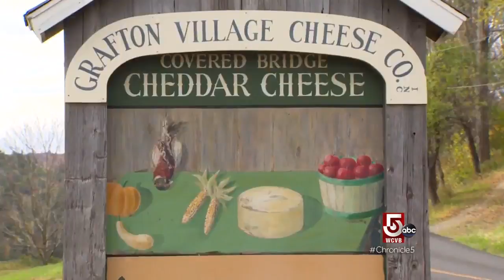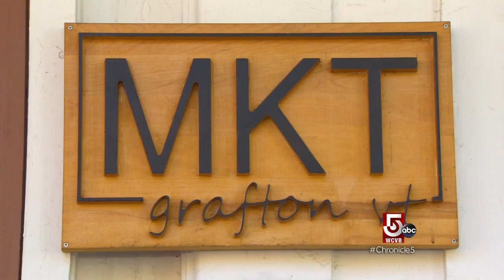A Tank Away to Grafton